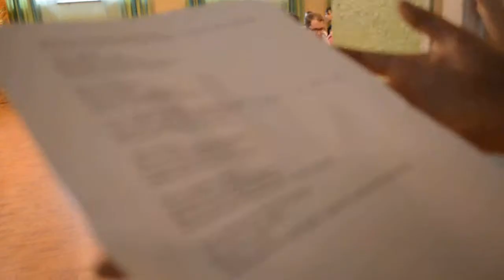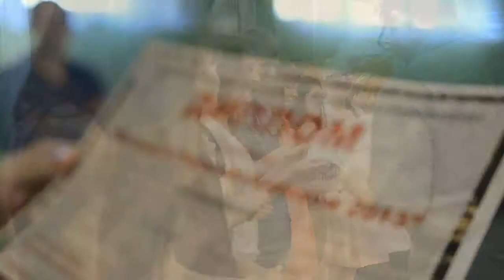ВебТВ ТвГТУ "TV-ON" Политехнический вечер 2013